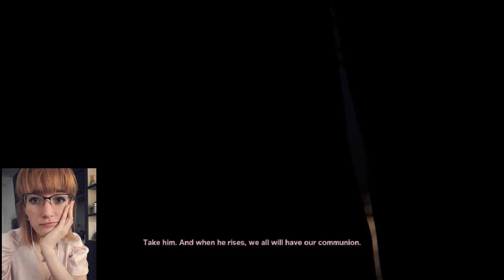I got real confused tho... Outlast II Part 6!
Please comment anything you would like to see me play! Or do!

Click on that Like button!